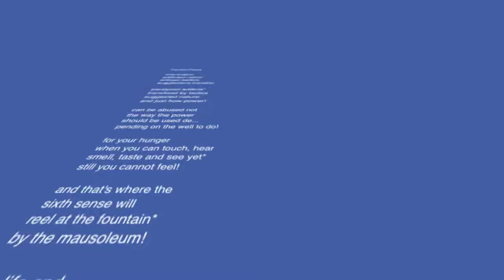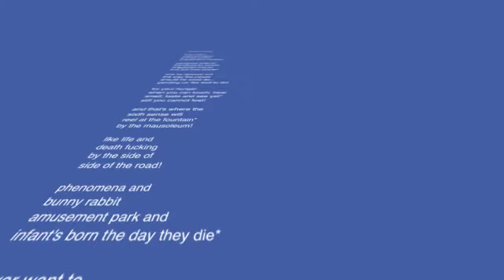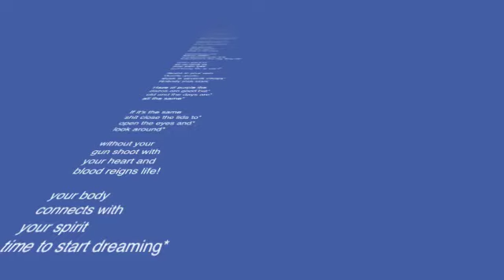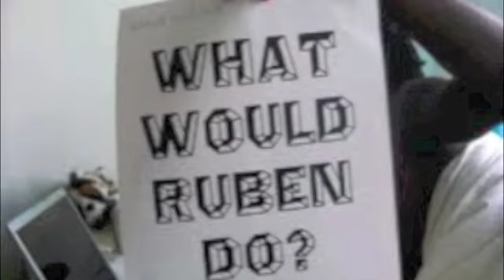The RUben Frankin Project Collective - Trance·Fixed † (Official Demo, Take 1)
Trance·Fixed demo + untitled filler. All music by RUben Frankin. Here is link to my written blog I was too tired to turn into a vlog